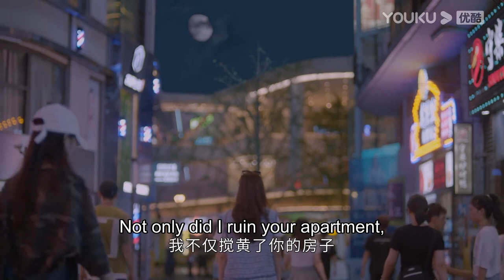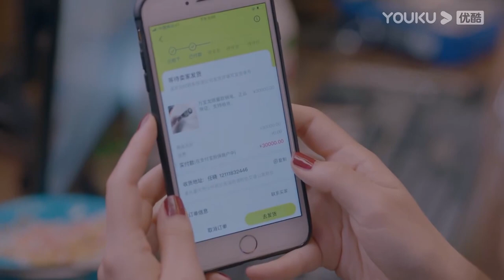What a date! Fan Xiaoyu looking through trash with the senior she just met | Be Your Self | YOUKU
[Be Your Self 机智的上半场] In the first year of university, tomboy Xia Lang Lang, rich girl Fan Xiao Yu, spoiled girl huang fu Shu Min and nerd Yang Jia Qian meet up and becomes friends. They have been through a lot and grow up together, their friendship also goes deeper and firmer after everything they experienced.

★Starring: Shen Yue/Zhang Ruonan/Liang Jingkang/Wei Wei/Zhang Xinyi/Zhai Zilu/Zhang Zhihao/Li Jiahang/Ding Guansen/Liu Jun/Ni Hongjie/Ao Ruipeng/Wang Yilun/Liu Jie
★24 Episodes